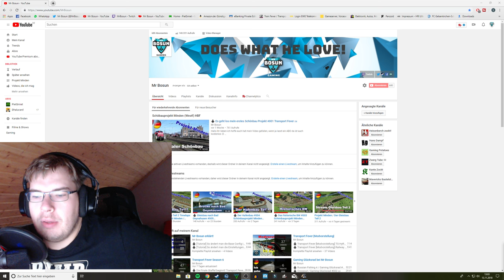💥💥Livestream heute um 1600 Uhr / Transport Fever 💥💥